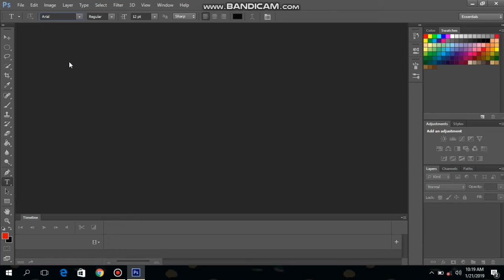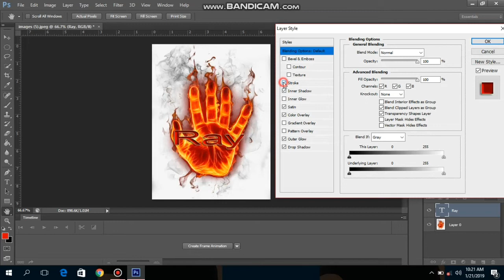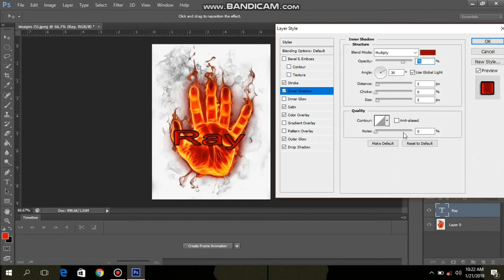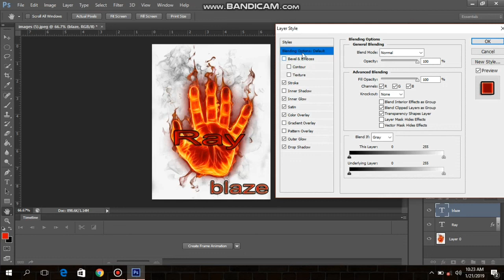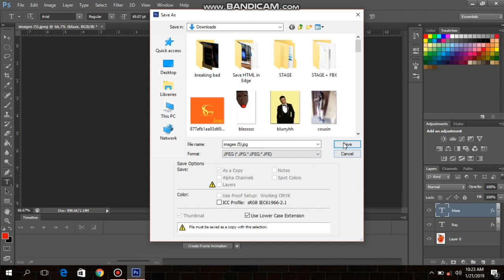Adobe photoshop tutorial: the basics for beginners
In this video I'll be teaching you how to blend image with picture